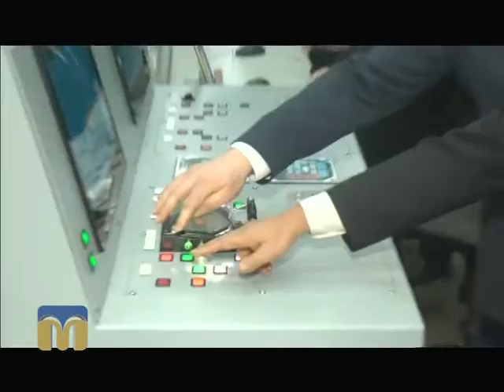ТНМ сюжет - «Зоря» - «Машпроект» 17.02.2016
На державному підприємстві «Зоря» - «Машпроект» розпочали постачання обладнання для нових кораблів ВМС Індії.